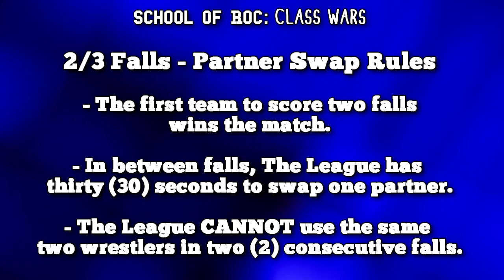Beyond Wrestling - [INTERGENDER TAG] SOR: Class Wars - Heidi Lovelace & Dale Patricks vs THE LEAGUE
Enjoy the free match of the week, courtesy of our friends at School of Roc: Class Wars!

Follow the young stars of SOR: Class Wars on Twitter!